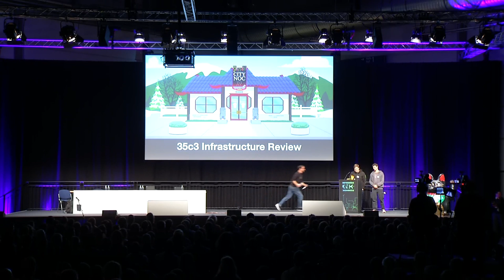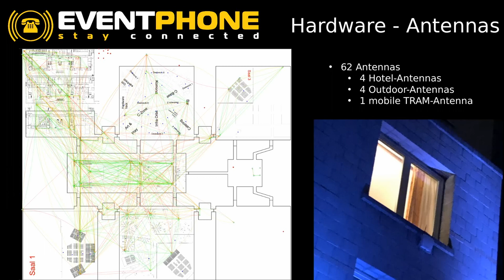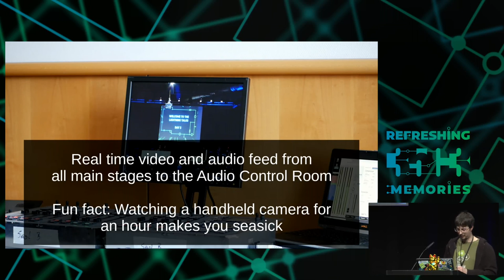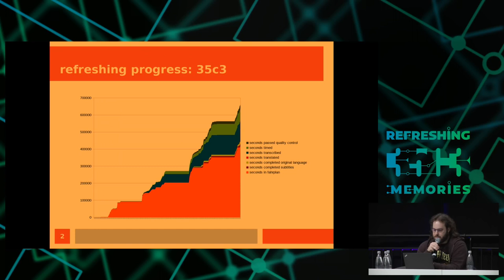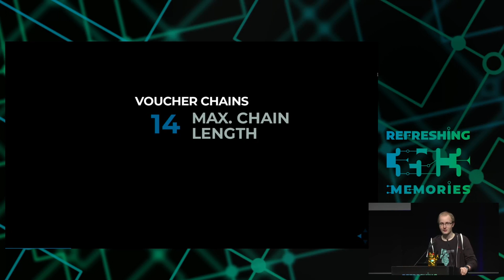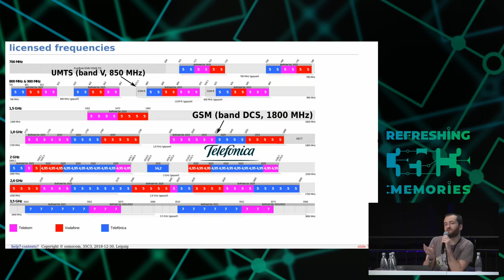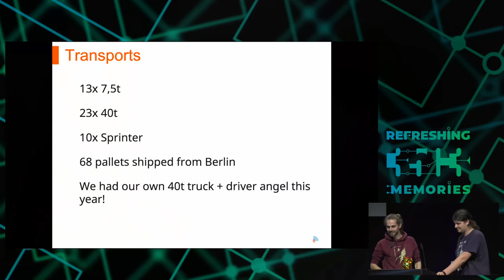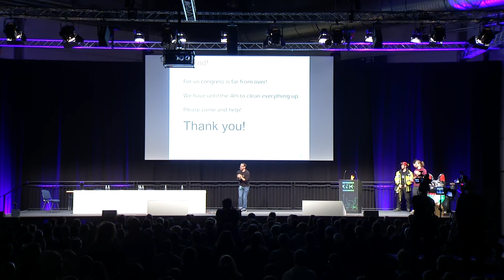35C3 - 35C3 Infrastructure Review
Up and to the right: All the statistics about this event you could wish for

35C3 is run by teams of volunteers. In this event, they will provide some insight into the challenges they faced while building the GSM, DECT and IP networks, running video streams, or organizing ticket sales. All graphs will be pointing up and to the right.

OCs of 35C3